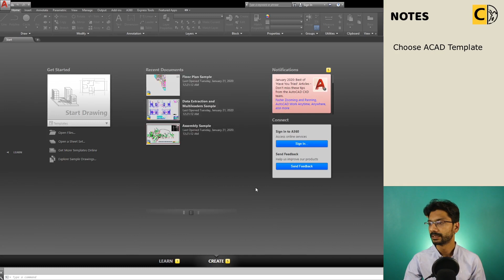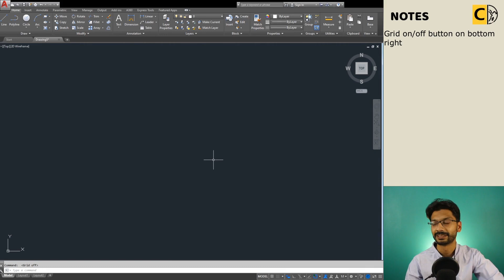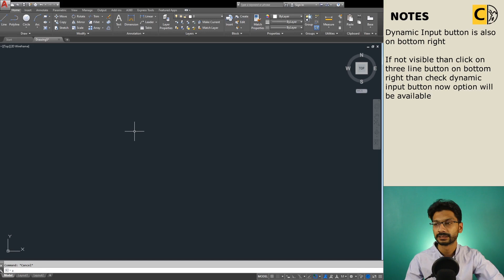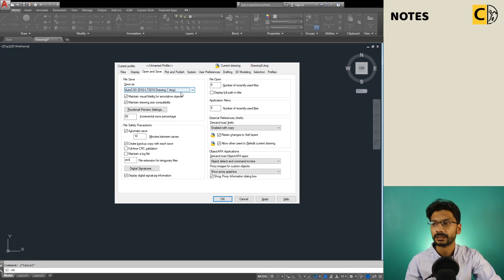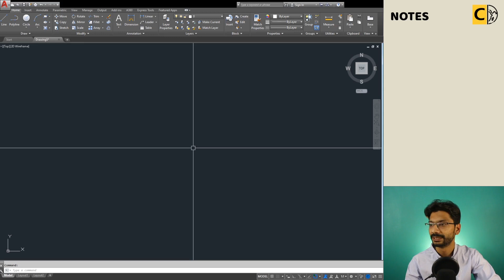Learning AutoCAD - Part 1 - Interface and Settings - Urdu / Hindi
In this series we will learn Autocad in quick and simple way.

This first video will introduce you to the interface and general settings.